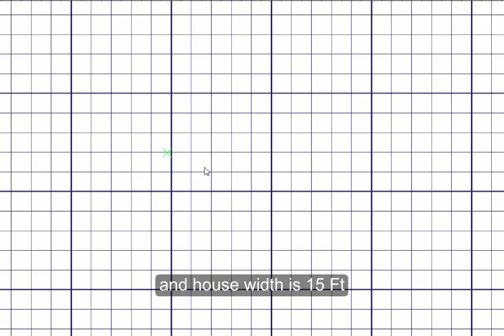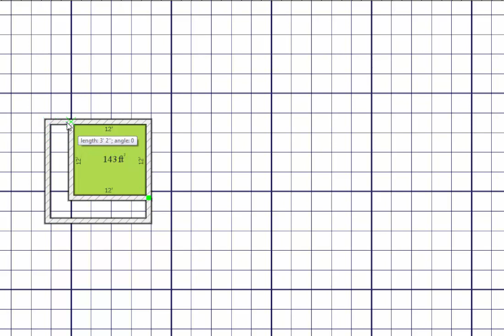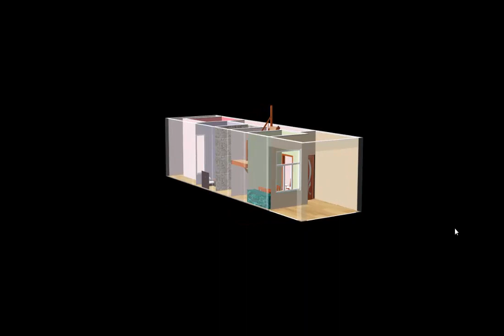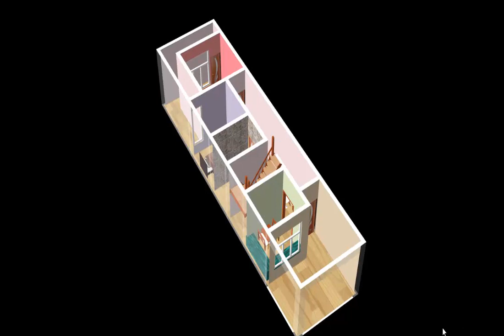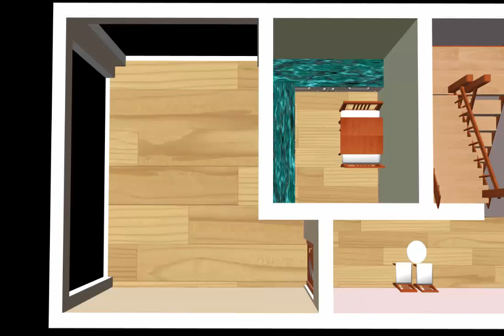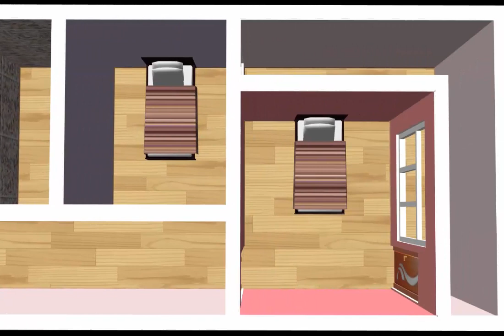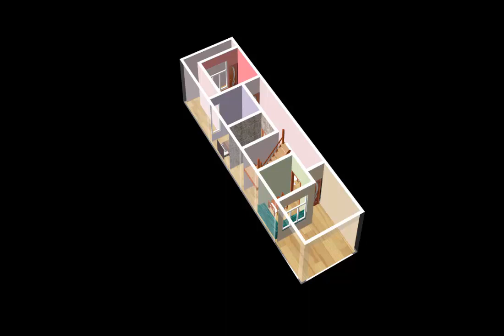15 by 60 house plan - 2 bedrooms-15 X 60 GHAR KA NAKSHA-15 X 60 SMALL HOUSE PLAN-900sqft House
Our small home plans offer eye-catching and Low budget houses are always in single floor house plans we have best house collection of Moderhouse. our Plan find your best modern home design and inspiration to match your style.We are Provide Best Small House Plan.One of the elevation designs for any home is the front elevation. This house front elevation design gives you a perfect view of your home from the entry-level along with the main gate,windows,Doors,entrance, etc. This Home Plan is very Simple.A floor plan is a drawing to scale and showing the relation between rooms and spaces.i Hope Everyone enjoy my video.Everybody will be looking for something different from others and unique designs , our small house plans are available in different architectural styles. we are trying to bring different house models to you.Thanks.
-2 Bedroom
-1 Bathroom
-kitchen
-Stairs
-Hall
-Car Parking